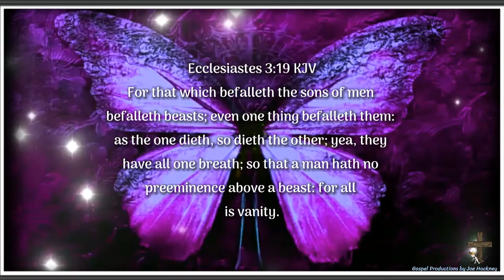"All is Vanity" Scripture in Motion Ecclesiastes 3:19 KJV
For that which befalleth the sons of men befalleth beasts; even one thing befalleth them: as the one dieth, so dieth the other; yea, they have all one breath; so that a man hath no preeminence above a beast: for all is vanity.